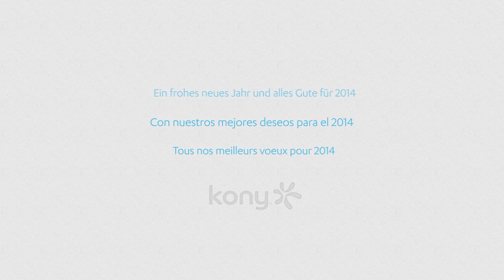Happy Holidays from Kony!